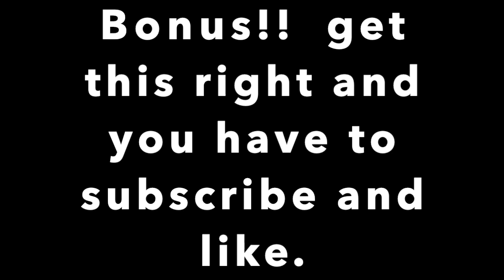Top 10 RAREST FORTNITE EMOTES!!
let me know if you guys like this type of content let me know what else you guys wanna see! thanks.